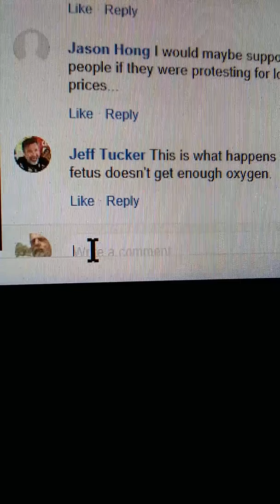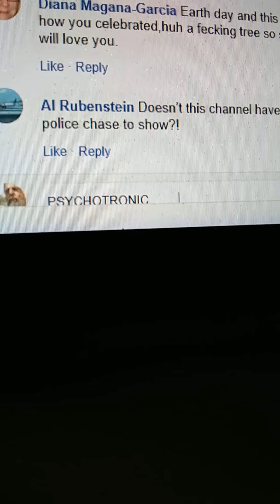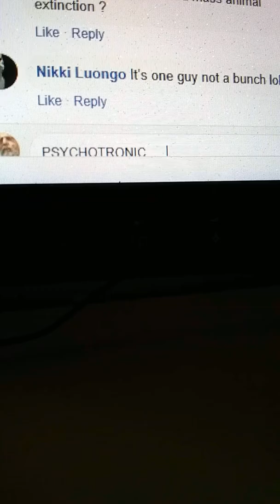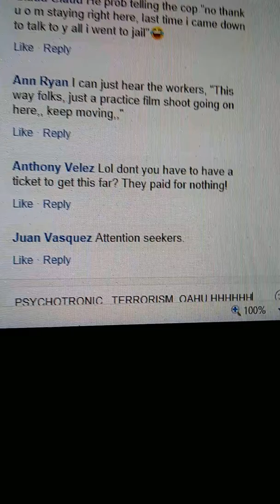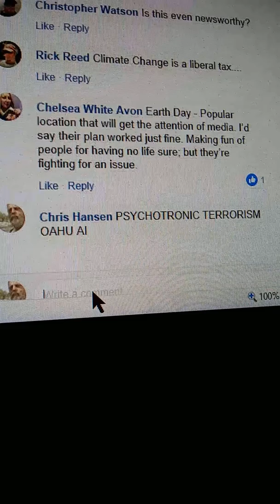4-22-19 TERRORISM OAHU HAWAII KHON2 NEWS REFUSES TO REPORT IT!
CHRIS CULVER HANSEN NOW!